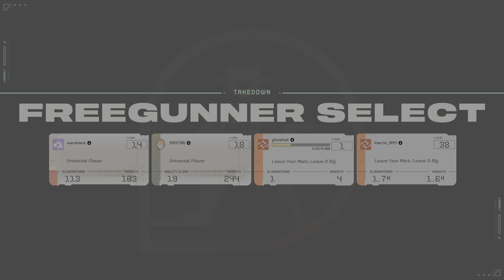Concord (PS5)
Played a bit over the weekend and I gotta say although the game is far from perfect I think all the hate this game is getting is ridiculous. I have a hard time believing it took 8 years to make but can see some high production values here and there. The characters need some more skins and a real story mode would be great. More characters would be cool too. Also please give us some outfits that actually affect abilities of the characters. Plays like Overwatch yet some of the characters need re-working or buffs. I feel outclassed in most matches. Finally give us some bad @$$ weapons why don't you???